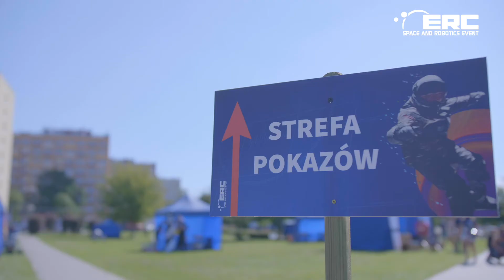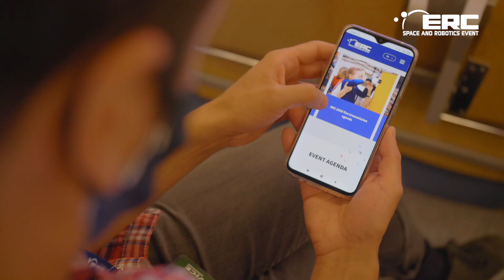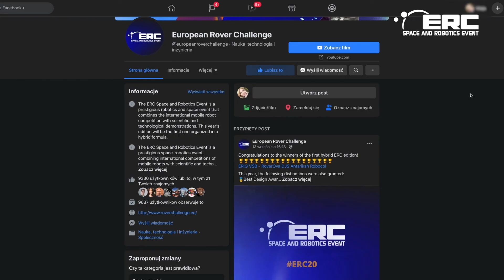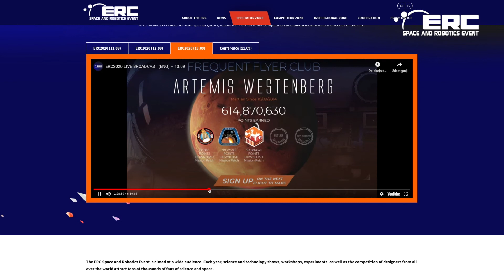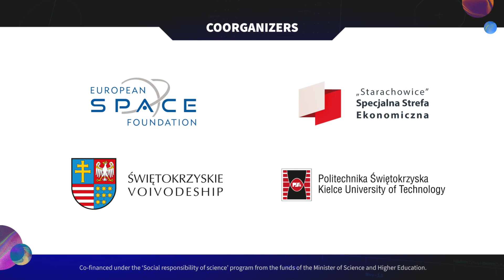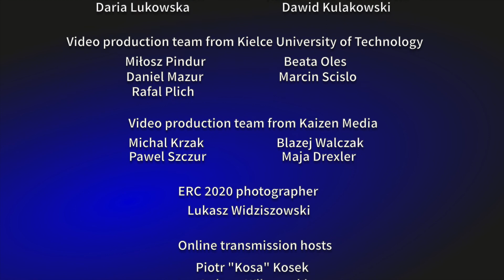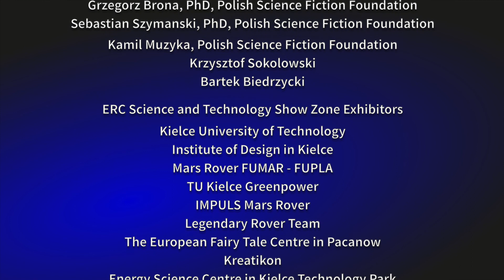European Rover Challenge 2020 - relacja z eventu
Kaizen Media realizuje filmy reklamowe, filmy korporacyjne, reportaże z eventów oraz nowoczesny content marketing na Social Media, który promujemy dedykowanymi kampaniami reklamowymi Facebook Ads, LinkedIn Ads czy YouTube Ads w celu zwiększenia jego zasięgu. Realizujemy także animacje 2D/3D i wirtualne spacery. Zapraszamy na